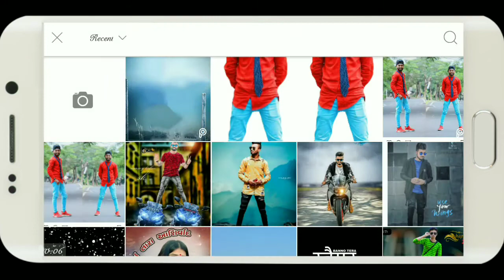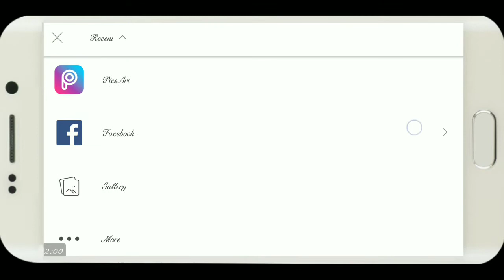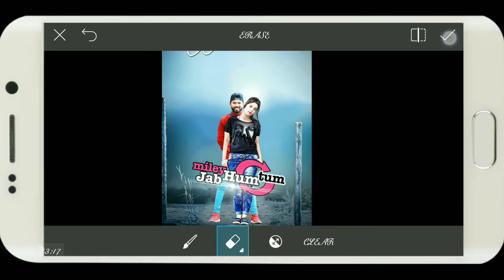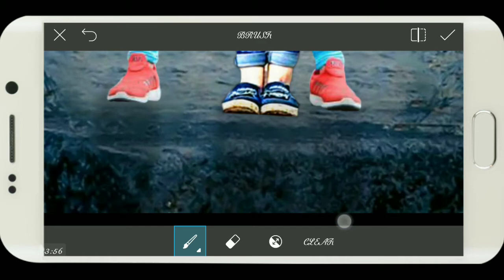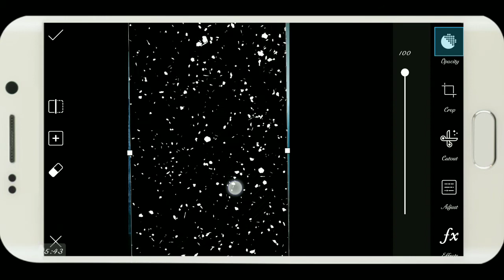Picsart Best Movie Poster Editing||Picsart Manipulation Editing Tutorial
On this channel, I will teach you about editing & tech

Sound effect---NCS(release)

movie poster
poster desgin
editing
picsart editing
picsart tricks
picsart best editing
picsart cartoon
picsart app
picsart android
burst effect
Face explosion
Explosion de cara
picsart
smoke dispersion
smoke
smoke color
head explosión
EmonAnks PicsArt
picsart photo studio
photoshop
manipulation tutorial
picsart tutorial
picsart Manipulation
picsart editing tutorial
tutorial picsart
Disintegration tutorial
Explosion Tutorial
picsart app,
picsart android,
picsart all,
picsart animation,
picsart art,
picsart background,
picsart blur,
picsart cartoon,
picsart clipart,
picsart cartoon tutorial,
picsart collage,
picsart creative,
picsart crack,
picsart disintegration,
picsart dslr,
picsart dispersion,
picsart drawing,
picsart download,
picsart effects,
picsart editor,
picsart face,
picsart fire,
picsart font,
picsart full apk,
picsart guru,
picsart guide,
picsart galaxy,
picsart girl,
picsart gif,
picsart gun,
picsart glow,
picsart ghost,
picsart hack,
picsart hair,
picsart hdr,
picsart hd,
picsart hindi,
picsart hairstyle,
picsart iphone,
picsart ios,
picsart instagram,
picsart ideas,
picsart ironman,
picsart icon,
picsart joker,
picsart japan,
picsart kabir khan,
picsart kabeer,
picsart kids,
picsart kpop,
picsart kpop edit,
picsart khmer,
picsart keren,
picsart kad raya,
picsart logo,
picsart light,
picsart layers,
picsart lens,
picsart levitation,
picsart latest,
picsart manipulation,
picsart manipulation tutorial,
picsart mobile,
picsart manipulation tutorial dream boy,
picsart mod,
picsart mask,
picsart new editing,
picsart new,
picsart new version,
picsart name,
picsart oil,
picsart online,
picsart official,
picsart overlay,
picsart photo,
picsart png,
picsart pc,
picsart quotes,
picsart rain effect,
picsart raven,
picsart rcd,
picsart review,
picsart remove background,
picsart retouching,
picsart robot,
Picsart,
Mt edits,
picsart road,
picsart smoke effect,
picsart studio,
picsart shadow,
picsart smoke,
picsart selfie,